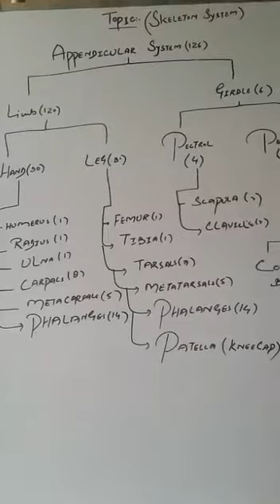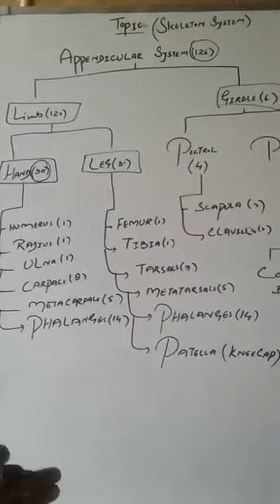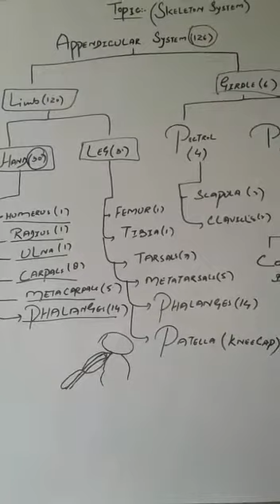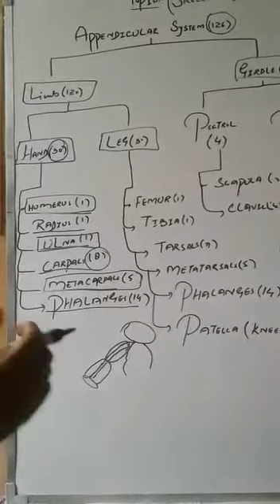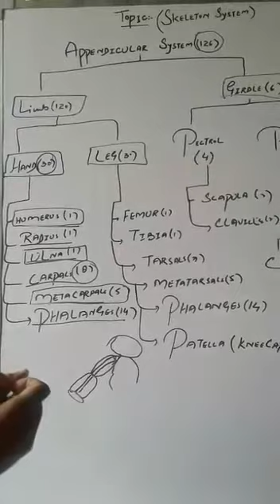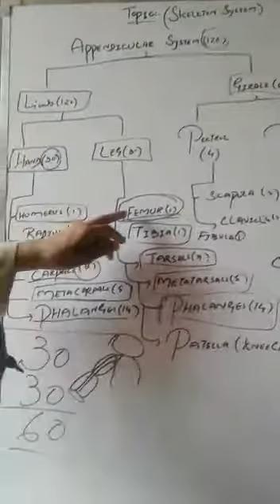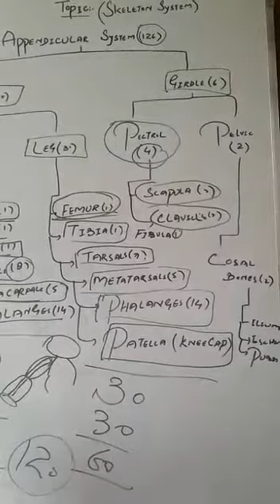"Ant/Phy"Topic Quick tricks about Skelton System Part 2nd "